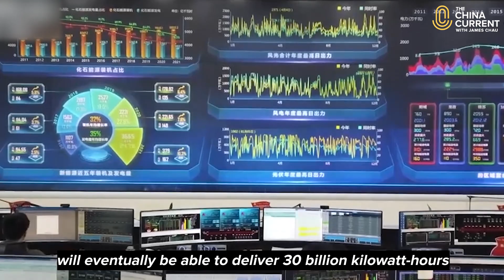The Largest Offshore Wind Farm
With an 18,000 kilometer coastline, China has a unique opportunity to use its offshore wind farms for good.

Our Host James Chau looks at different facilities that are meeting the demands of the huge population, but in a green way. Windmills dotted in the water are a familiar sight in areas such as Jiangsu that are powering electricity with nature's blessing.